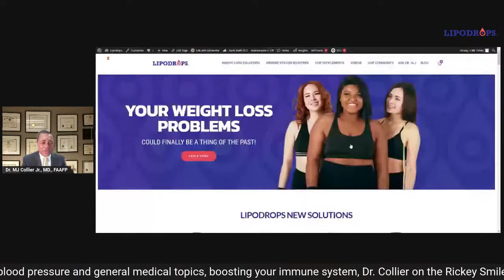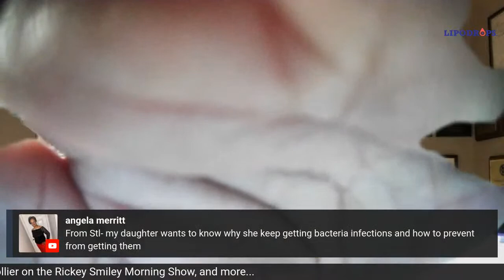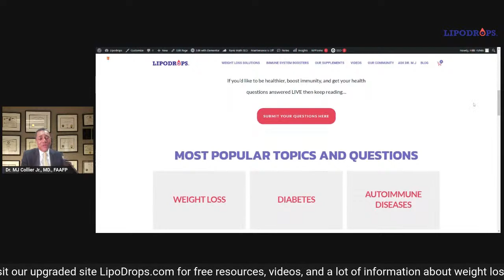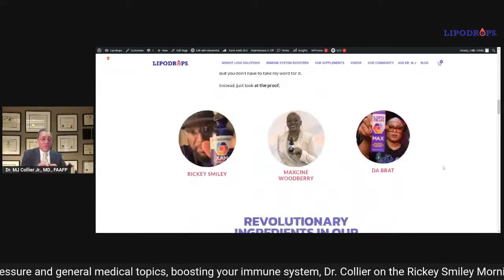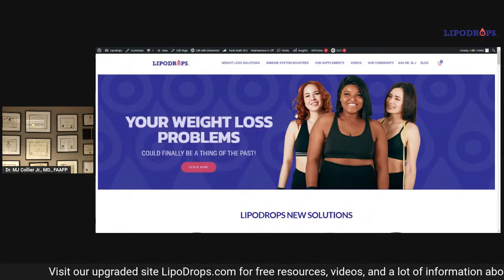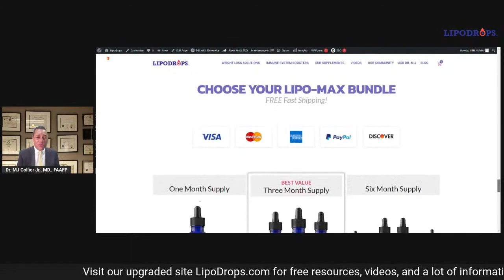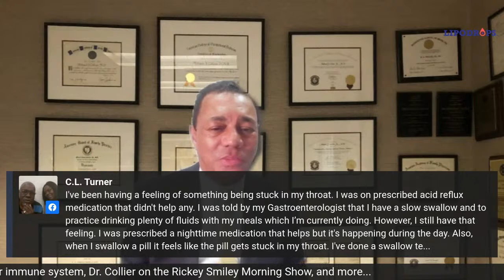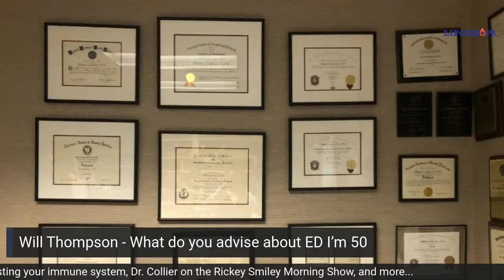Your Health is Important | Ask Dr MJ Collier | Live Q&A | March 22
Join us for this open Q&A session where dr. MJ Collier answers any of your healthcare-related questions.

Make sure to write your questions in the comments during the live session.
Early birds get the worm.

Popular topics:
Weight loss
Diabetes
Autoimmune Diseases
Supplements & Vitamins
Keto Diet
Blood Pressure
Joint Pain
Menopause
And more

Catch me on the Rickey Smiley Morning Show on 70 stations nationwide on Wednesday's at 8:20 am et for my Wednesday Wellness segment!

Need to boost your immune system?

Today it is no longer good enough just to be "eating better". For optimum health and strengthened body defenses, we need to add those important elements we just do not get from our foods today.

To do this we have combined the essential health supplements PLUS our own immune booster, for your one-stop supplement package:

We now have a Facebook Group so make sure you join the community there will be a lot of exciting things going on inside so make sure you join.